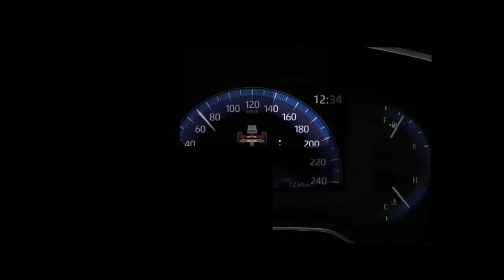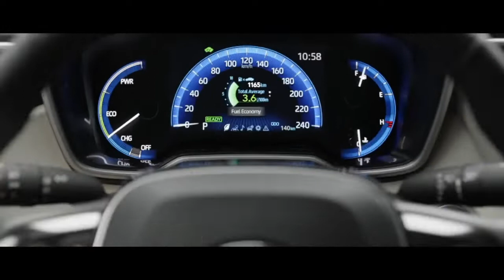تويوتا الجديدة كليًا - All-New Toyota Corolla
بإمكانك القيام بالعديد من الأشياء مع كورولا الجديدة كليًا! جرب قيادتها واكتشف إمكانياتها!

There’s a lot you can do with the all-new Corolla! Test-drive to unlock possibilities!